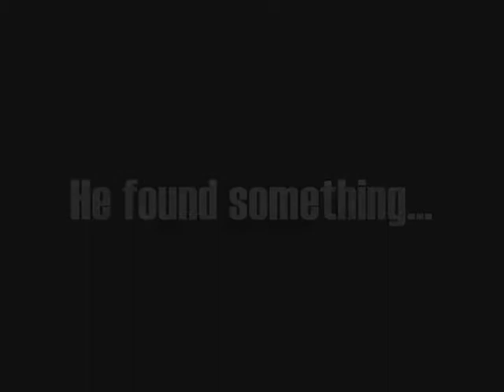URBAN MAFIA TRAILER 2013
PROYECTO 8VO GRADO  LICEO CAMORUCO